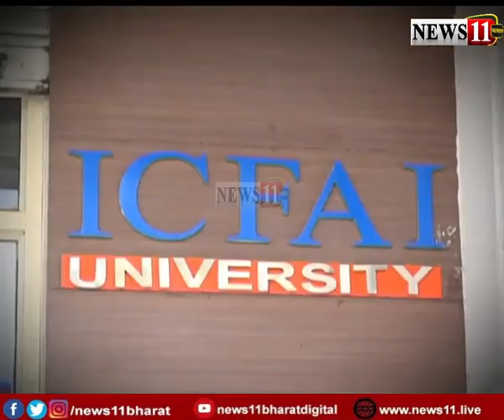Press Meet on the eve of 3rd Convocation, Interview of Prof ORS Rao - TV News Coverage by News 11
Hello Everyone,
Greetings from the ICFAI University, Jharkhand. In this video we are sharing video clip of 3rd Convocation of ICFAI University Jharkhand  - TV News Coverage by News 11